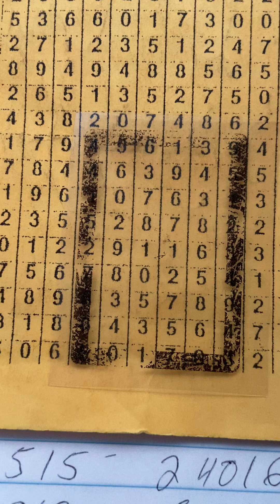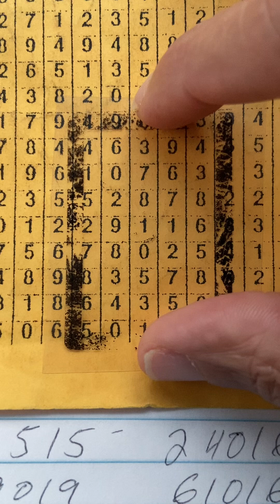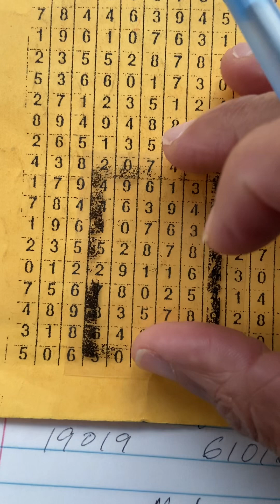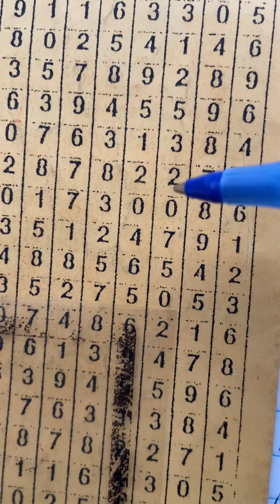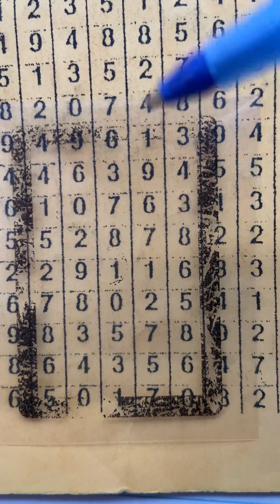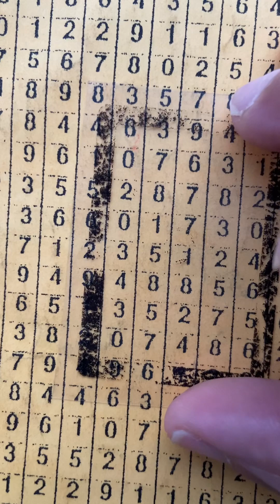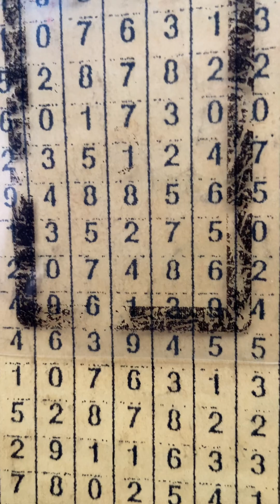floridalottery ABOUT 658 🌊